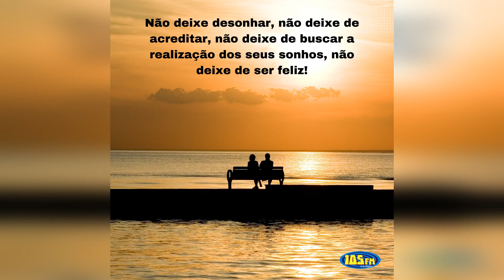NÃO DEIXE DE SONHAR, ACREDITAR E REALIZAR SEUS SONHOS - Bom dia com fé